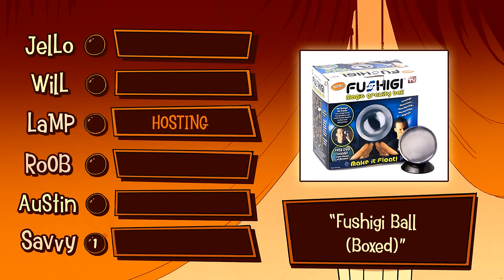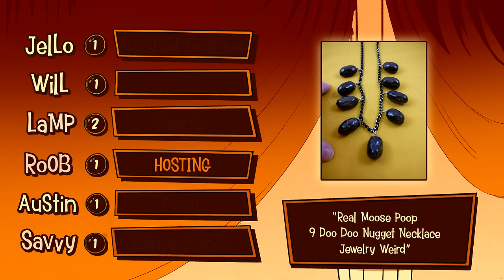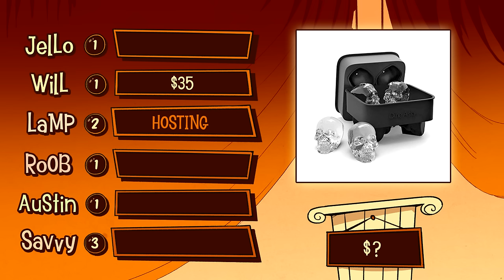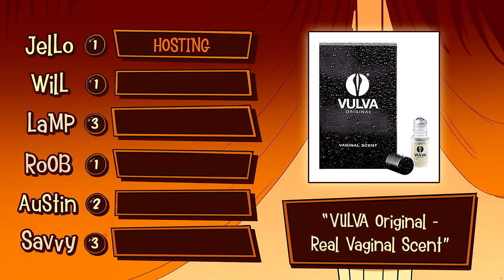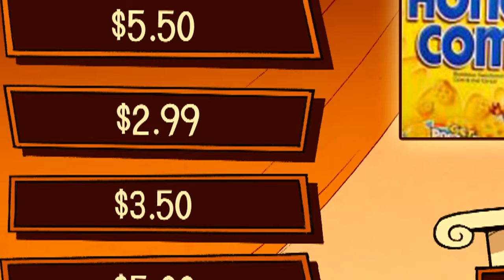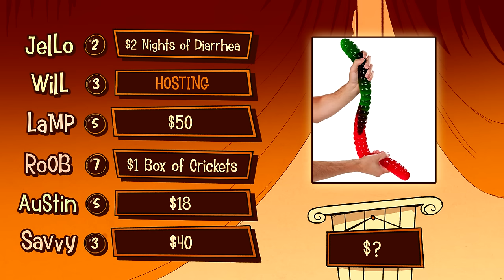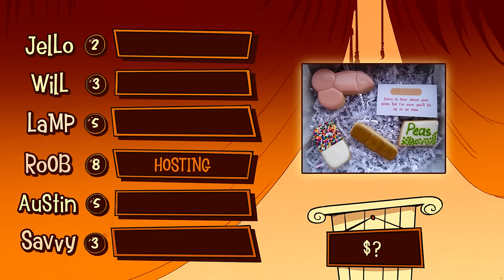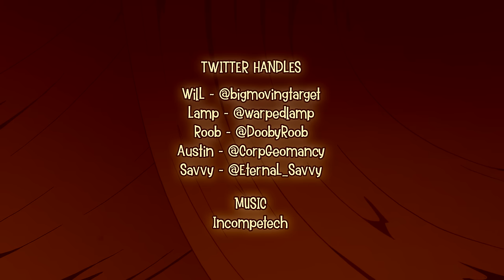Price is Right - Terrible Internet Items Edition